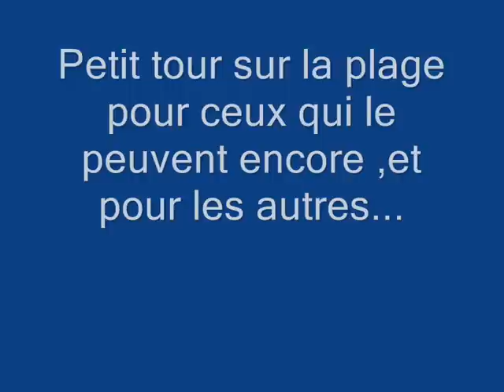Vacances sur les plages Landaises !!!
Les plages Landaises !!!